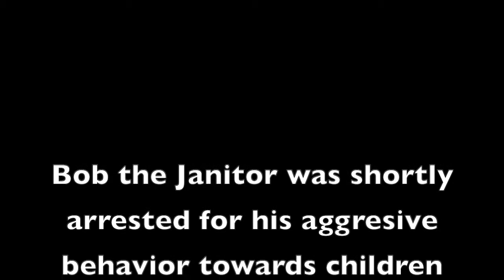Bob the Janitor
Dunnellon Middle PSA, 5th period